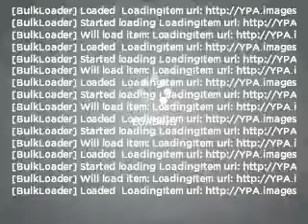2008 Lincoln Town Car - Highland Park IL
Year: 2008
Make: Lincoln
Model: Town Car
Trim: Signature Limited
Engine: 4.6 liter 8 cylinder 16 valve
Transmission: 4-Speed Automatic
Color: Dark Blue Pearl Metallic
Mileage: 5427
Address:
1333 Park Ave West